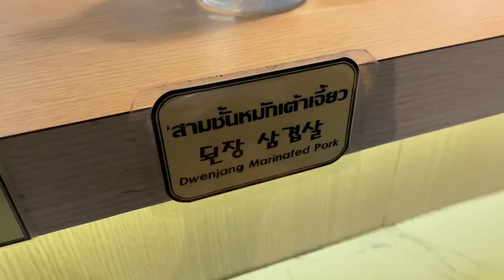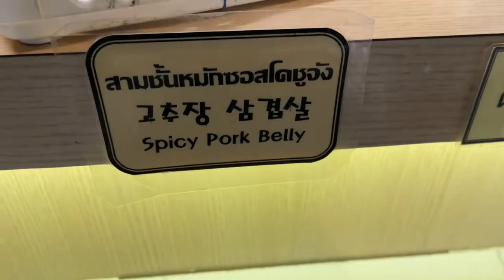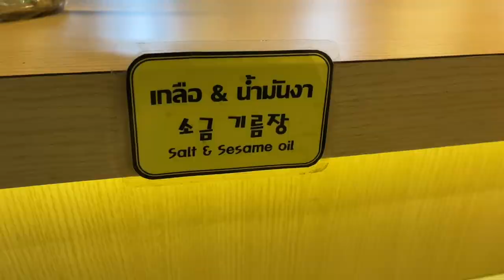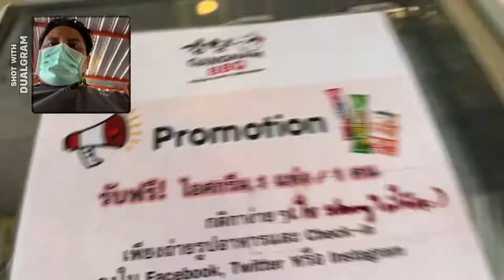Gangnam BBQ กังนัม บาร์บีคิว ลาดกระบัง 🍺 © ✈ รวมร้านปิ้งย่าง EP.3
ร้านปิ้งย่างสไตล์เกาหลีแบบต้นตำหรับ ร้านนี้ที่หนึ่งในใจพี่เลย เพราะนอกจากจะมีรสชาติอร่อย น้ำจิ้มเด็ด หมูหั่นสวย ซอสหมักเยี่ยม เครื่องเคียงเพียบแล้ว ร้านนี้ยังเป็นบุฟเฟต์แบบไม่จำกัดเวลา! โอ้ว มาย BBQ